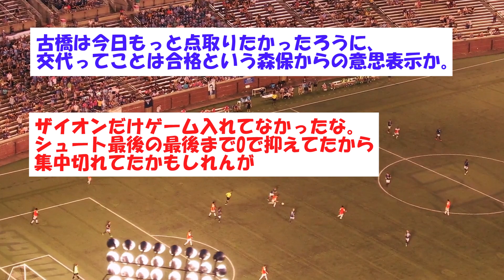日本代表、チュニジアに2-0快勝！